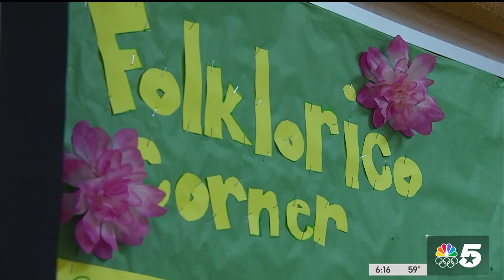Lake Highlands High School Ballet Folklorico team takes home 8 trophies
Richardson ISD students have the drive to succeed, and the Lake Highlands High School Ballet Folklorico team has the trophies to prove it. NBC 5 Noelle Walker was at their rehearsal this morning.